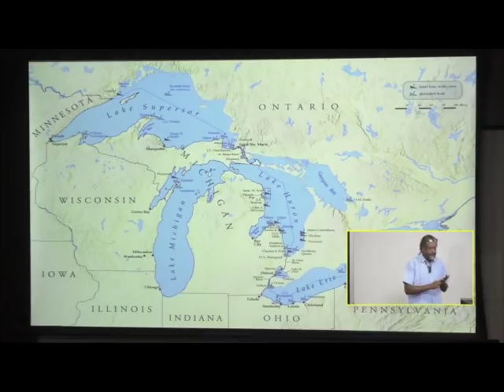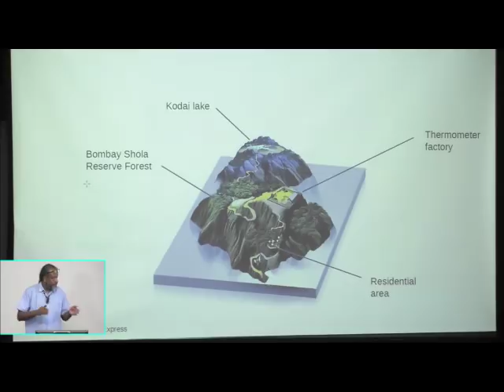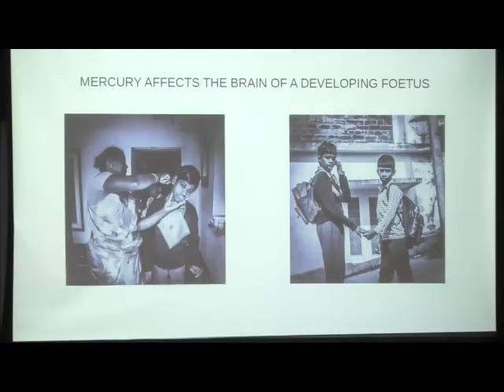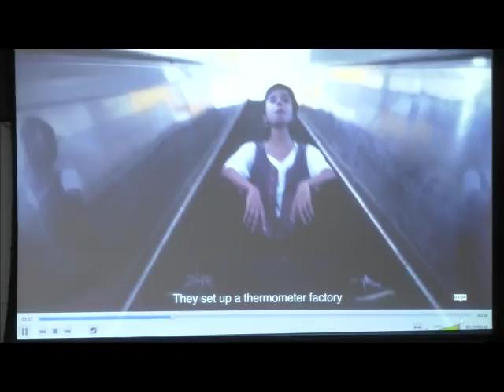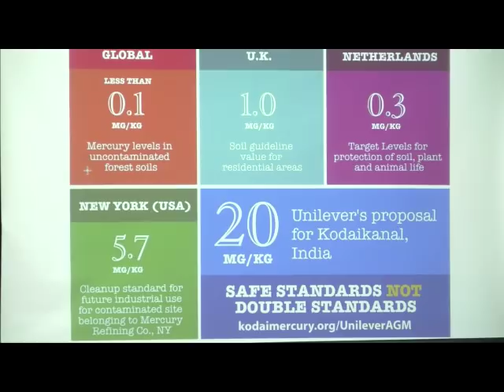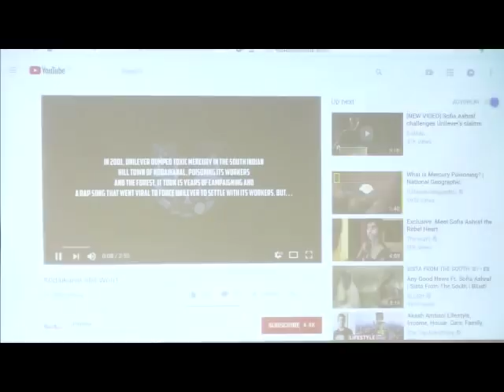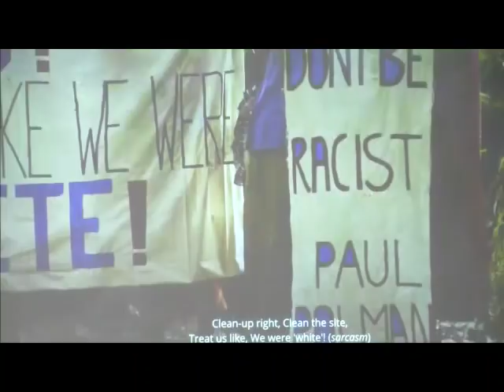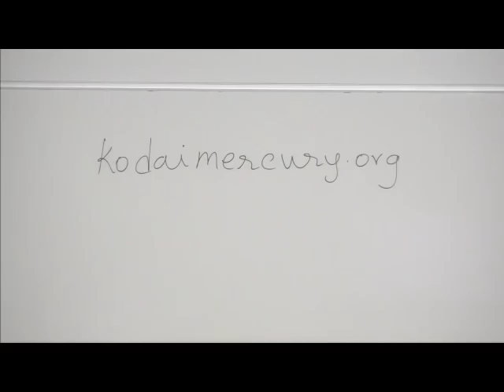Kodaikanal Still Wont @ IIMB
Kodaikanal still wont, with T. M. Krishna and N. Jayaraman, Thursday, 26th July 2018, Indian Institute of Management Bangalore, Classroom N001

(the presentation used by N. Jayaraman at the event -- Unilever's Racism in Kodaikanal)